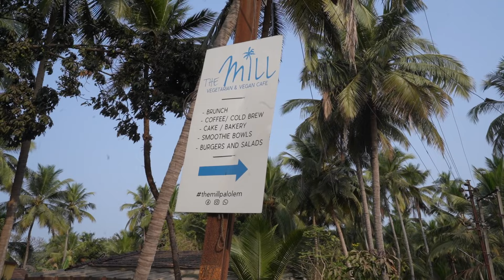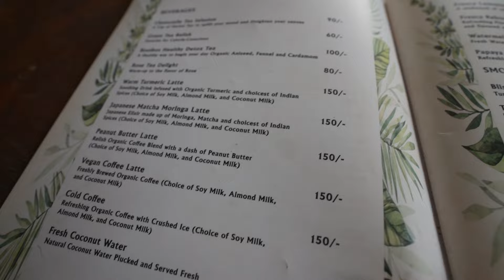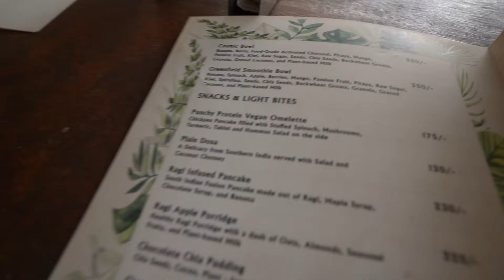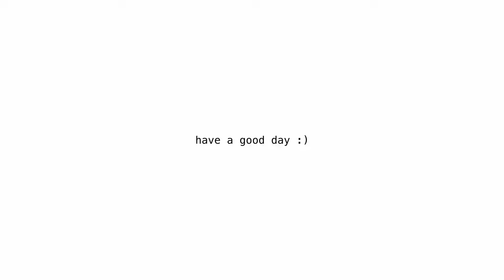Driving from Jog Falls to the beaches of South Goa - our Karnataka Roadtrip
We left Chikmagalur in the morning and drove all day to reach south Goa at night. Karnataka is a beautiful Indian state with really dense forests and some of the best beaches. On our way we passed through the famous Jog Falls and it was a sight to behold! Even though the waterfalls were not in their full capacity but it was a spectacular sight. Later we reached Polem on the Goan side of the border and spent a few nights there. The touristy beach town of Palolem isn't far away and we decided to spend a few nights there too visiting my favourites cafes which I had been missing while living in Kerala. Annika is too scared of the sea so she mostly spent her time playing with street dogs :)

You can check out my collection of baby products, camera gear & other stuff